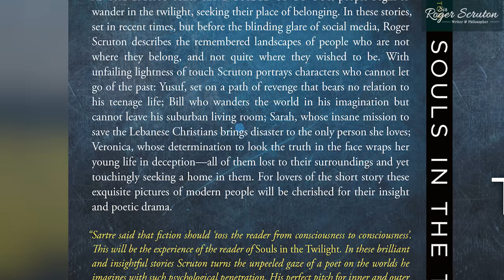Souls in the Twilight by Sir Roger Scruton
Souls in the Twilight
Beaufort Books  (October 2018)

As the lights that have guided us go out, people begin to wander in the twilight, seeking their place of belonging. In these stories, set in recent times, but before the blinding glare of social media, Roger Scruton describes the remembered landscapes of people who are not where they belong, and not quite where they wished to be.

With unfailing lightness of touch Scruton portrays characters who cannot let go of the past: Yusuf, set on a path of revenge that bears no relation to his teenage life; Bill who wanders the world in his imagination but cannot leave his suburban living room; Sarah, whose insane mission to save the Lebanese Christians brings disaster to the only person she loves; Veronica, whose determination to look the truth in the face wraps her young life in deception - all of them lost to their surroundings and yet touchingly seeking a home in them. For lovers of the short story these exquisite pictures of modern people will be cherished for their insight and poetic drama.